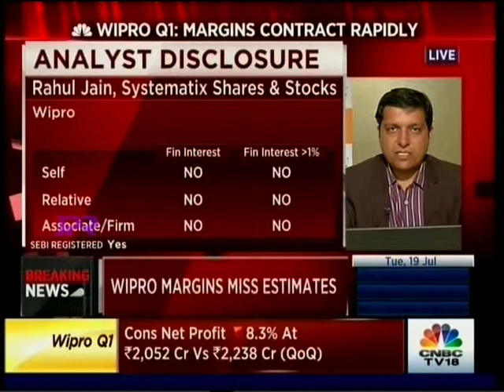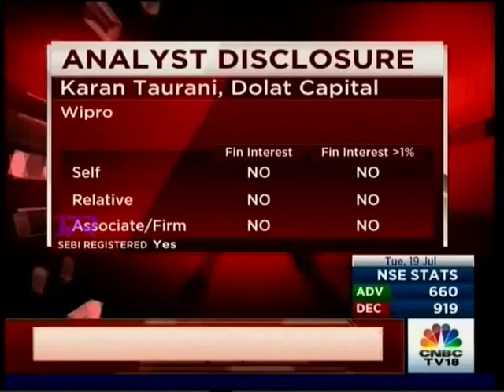CNBC After The Bell, 19 July 2016 - Ms. Sarabjit Kour Nangra